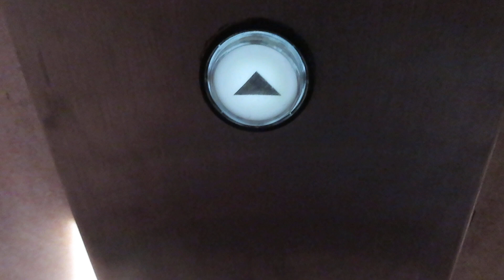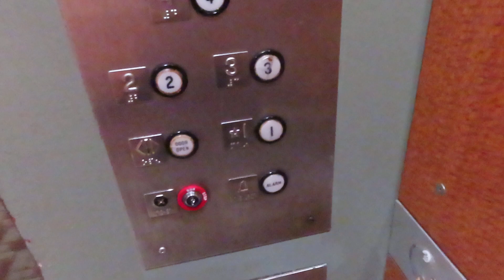Dover Hydraulic Elevator At New Freedom (With Skyvator Productions)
Riding the elevator at New Freedom in Phoenix AZ I was riding and filming with Skyvator Productions